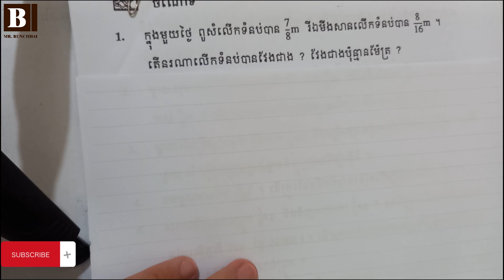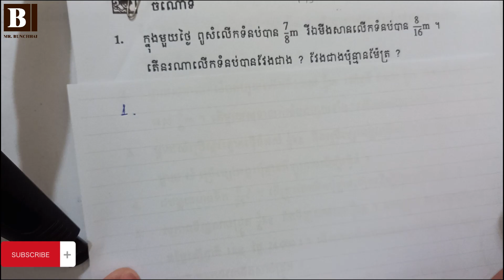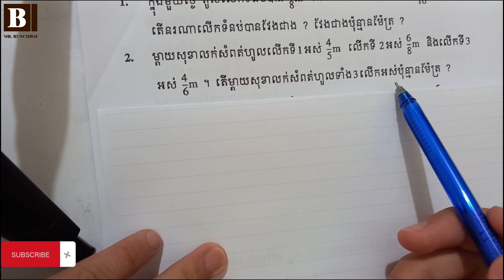[G6C10P75]​ គណិតថ្នាក់ទី៦ - មេរៀនទី១០ "វិធីបូក និងវិធីដកប្រភាគ" - ពន្យល់ការដោះស្រាយចំណោទ​ ទំព័រទី ៧៥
គណិតថ្នាក់ទី៦
- មេរៀនទី១០ "វិធីបូក និងវិធីដកប្រភាគ"
- ពន្យល់ការដោះស្រាយចំណោទ​ ទី១ ដល់ ទី៨
- ទំព័រទី ៧៥